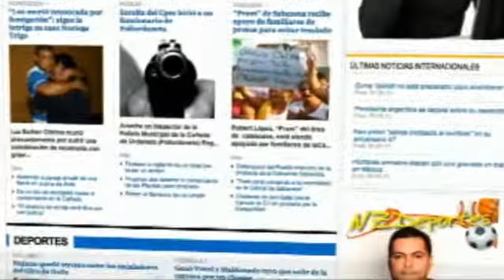Aniversario de Notizulia